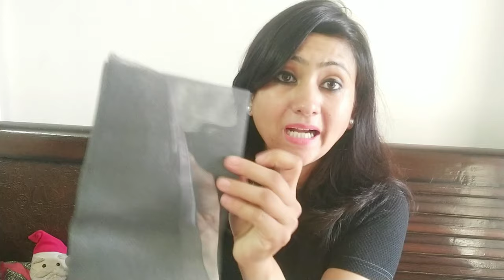Fabric Velcro Mosquito Net | Easy to Install, Easy to Remove & Clean | Review & Demo | ABS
here I am sharing Details about Velcro Mosquito Net, How can you Set on your Windows, How can you remove and clean.

Hope you liked this Video. if you want to purchase or check this product, Links are Below.